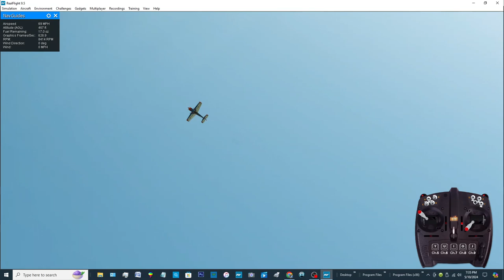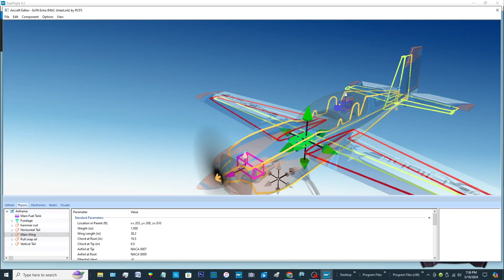Snap Boost Vid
Comparing RealFlight 0% Snap Boost Factor and max 200% Snap Boost Factor = Negligible difference